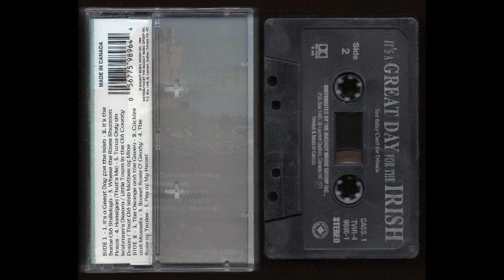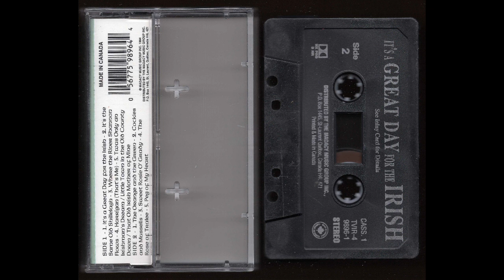It's A Great Day For The Irish - Cassette 1 - 1994 - Cassette Tape Full Album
Very Irish